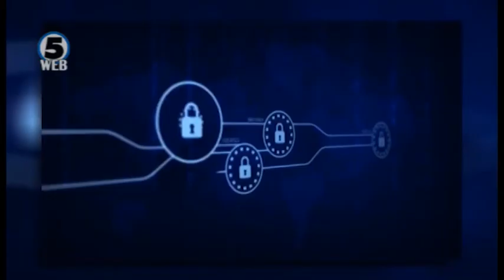САД извршиле хакерски напади врз Иран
Америка сепак го нападна Иран, но не со ракети туку со масовна сајбер операција. Цел биле иранските постројки за лансирање на ракети и на разузнувачката мрежа.